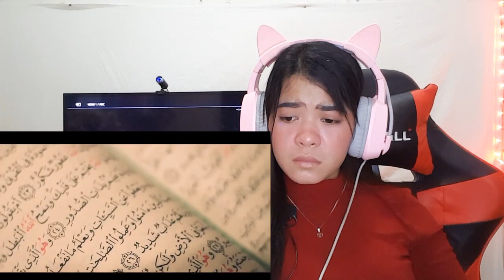CRISTIAN REACTING On THE MEANING OF LIFE|| MUSLIM SPOKEN WORD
I react and review on MEANING OF LIFE I hope you will like this video.

      Song Title :
     Original Video Link  :
     Channel Name         :